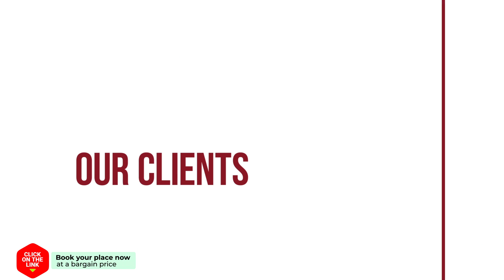Albergue Luz de Fromista hotel review | Hotels in Fromista | Spain Hotels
Albergue Luz de Fromista hotel video review. Hotels in Fromista, european 3 stars hotels.